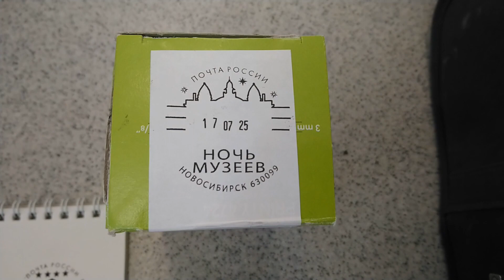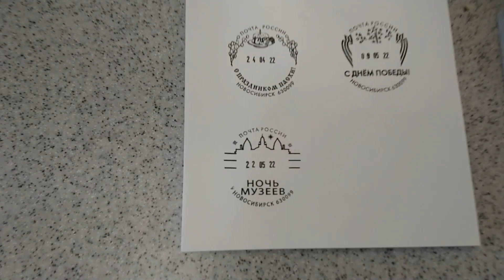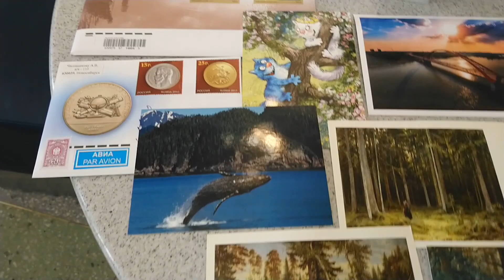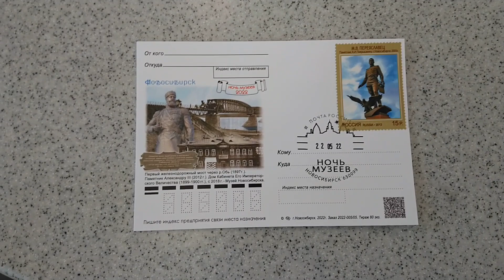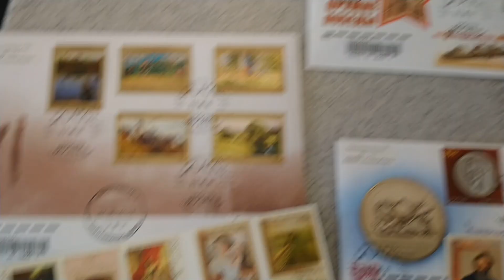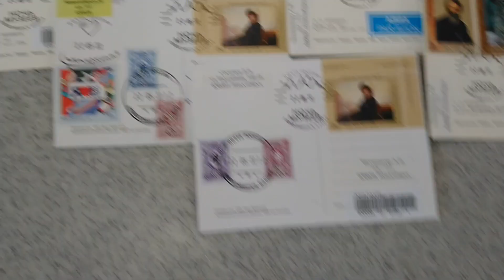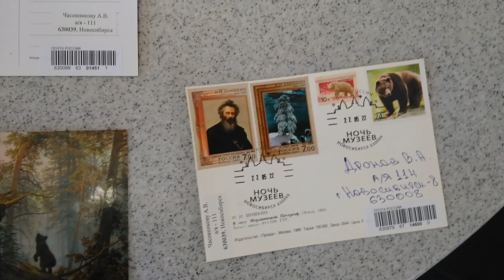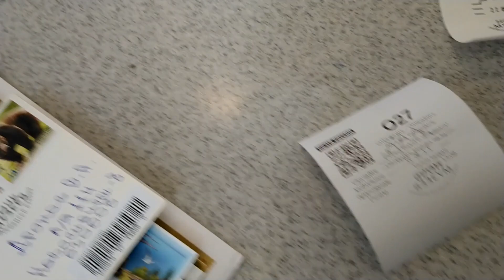VLOG - Новосибирск - Филателия - спецгашение 22 05 22г - Ночь Музеев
Разговорно-развлекательное видео, в котором я  принимаю  участие в спецгашении, проходящем в городе Новосибирске 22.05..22г. - Ночь Музеев.
Также представляем на розыгрыш  вторую карточку  от группы ВК - филателия в Новосибирске , Итоги розыгрыша первых двух карточек, подведем в конце мая.